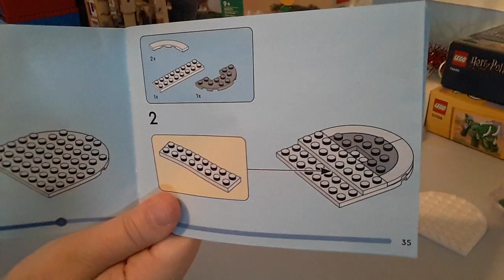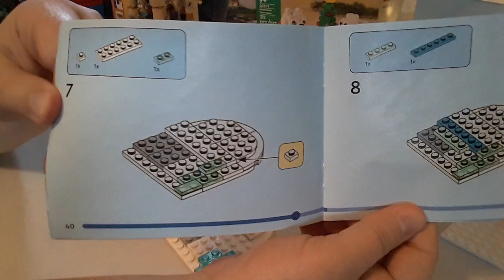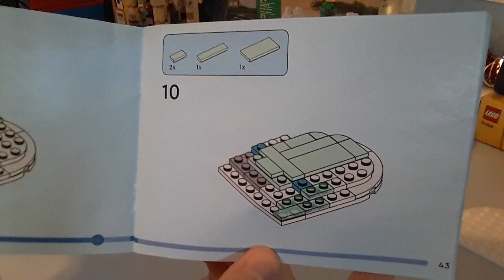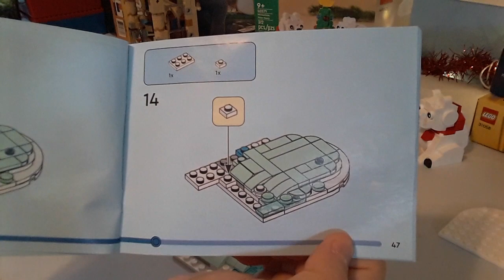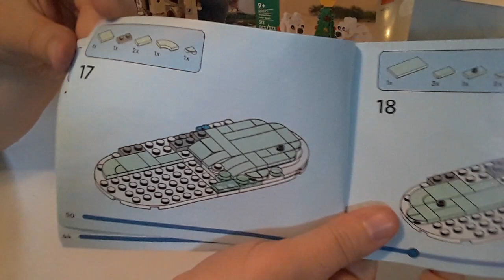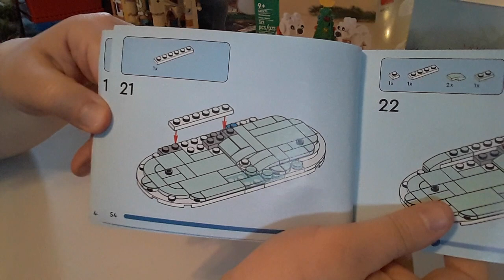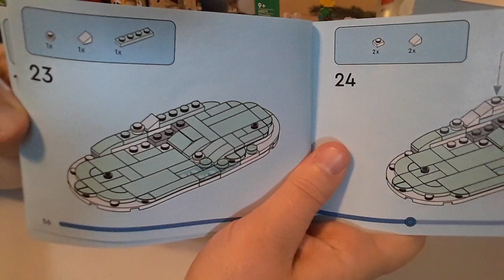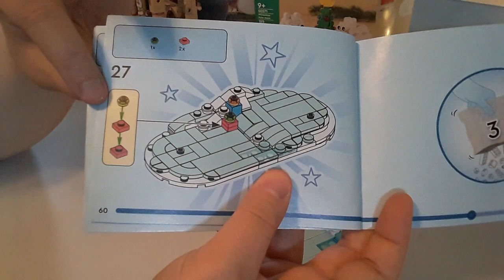LEGO Holiday Polar Bears🎄 PT3 Dec 25 2023